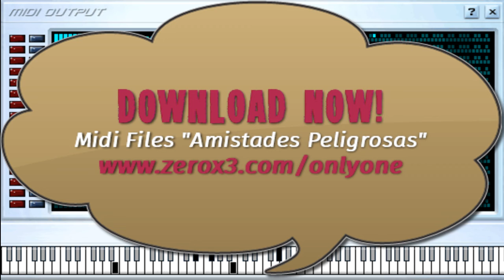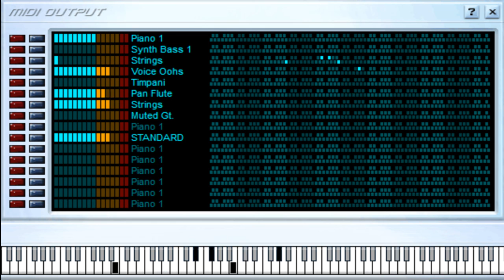Me Quedare Solo - Amistades Peligrosas - Midi File (OnlyOne)